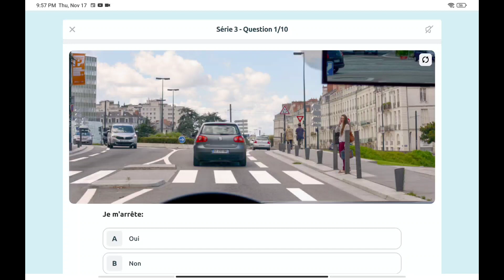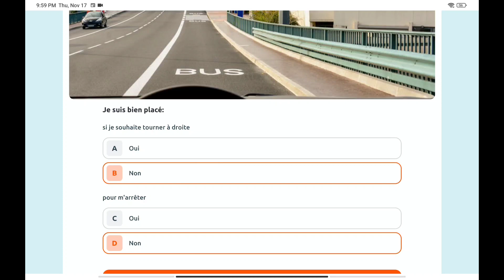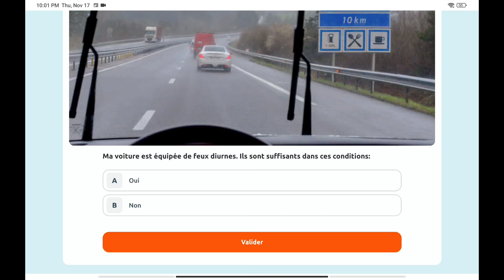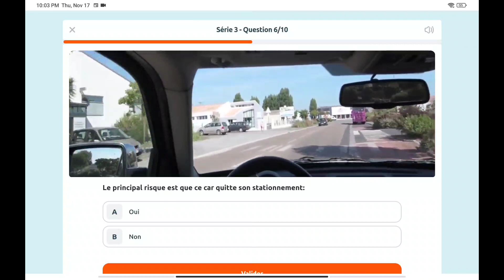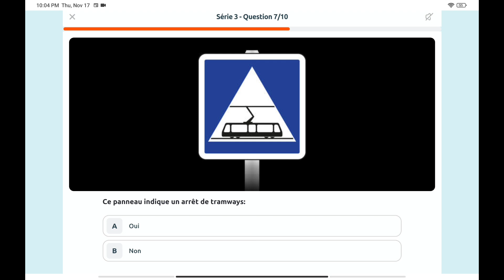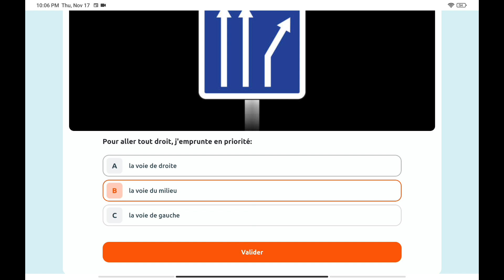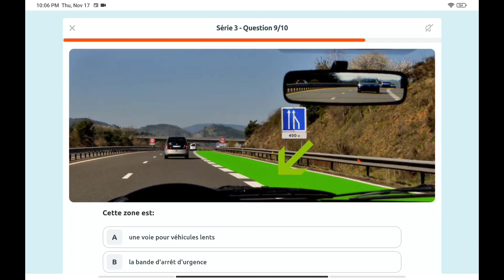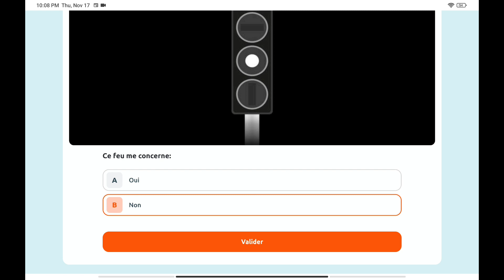code de la route Q&A episode ( 3 )